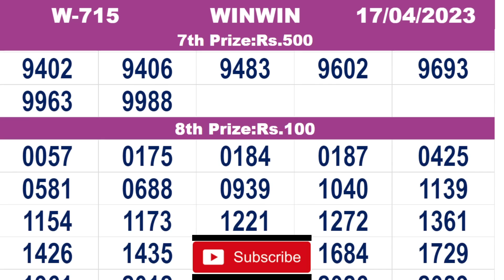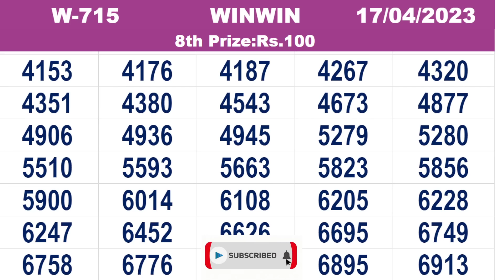KERALA LOTTERY RESULT|FULL RESULT|winwin bhagyakuri w715|Kerala Lottery Result Today|todaylive